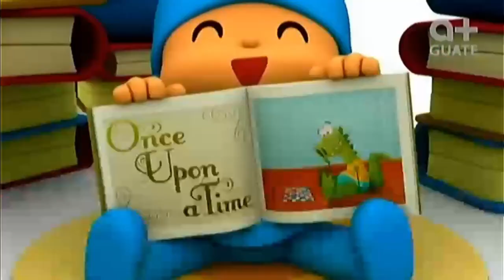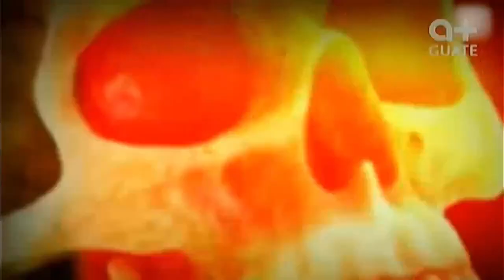a+ GUATE • Compilado Promocional (Branding 2020-2023)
Realmente estos promos fueron emitidos en los últimos días de esta etapa del canal, los cuáles ciertamente eran un tanto repetitivos, en términos de musicalización de fondo...

Actualmente los promos están mejor elaborados, con una mejor estética, y sin tender a lo repetitivo.

Rec: 29/07/23